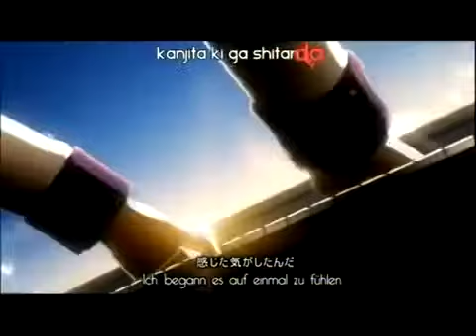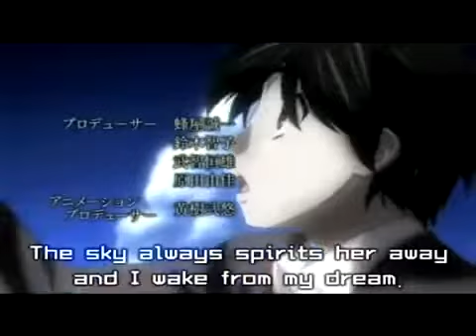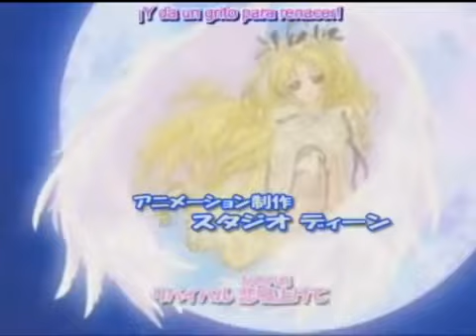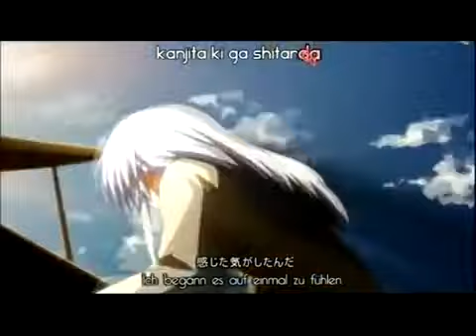angeles anime#anime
angeles anime amv